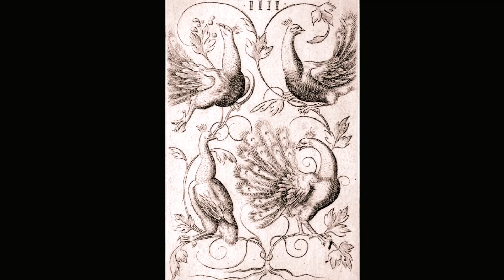Virgil Solis cards 1544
52 playing-cards designed and etched by Virgil Solis. The suits in this pack are parrots (for hearts/ cups), monkeys (for acorns/clubs), peacocks (for leaves/swords), and lions (for bells/coins). c.1550
A cruder copy of these cards was used as the suit cards in the Catelin Geofroy tarot.
"Virgil Solis or Virgilius Solis (1514 – 1 August 1562), a member of a prolific family of artists, was a German draughtsman and printmaker in engraving, etching and woodcut who worked in his native city of Nuremberg. His prints were sold separately (mainly the etchings and engravings) or formed the illustrations of books (normally the woodcuts); many prints signed by him are probably by assistants. After his death his widow married his assistant and continued the workshop into the early seventeenth century."
From Wikipedia